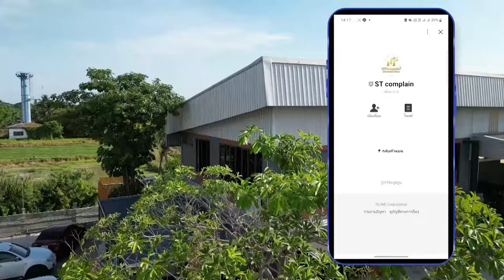สร้างร้านสะดวกซื้อขึ้นโครงซีลายเพื่อทำฝ้าฉาบเรียบ | บ้านส่วนตัว จ.ปทุมธานี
- ม. บ้านกลางเมือง Urbanion พระราม9 ลาดพร้าว
- ม. บ้านกลางเมือง Urbanion พระราม9 ราดพร้าว